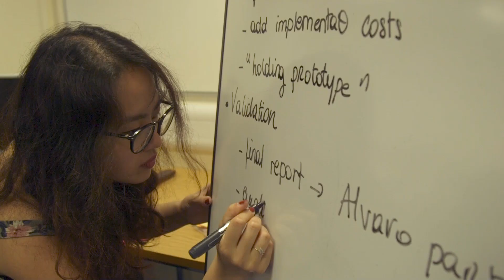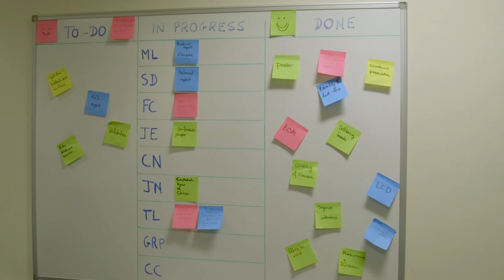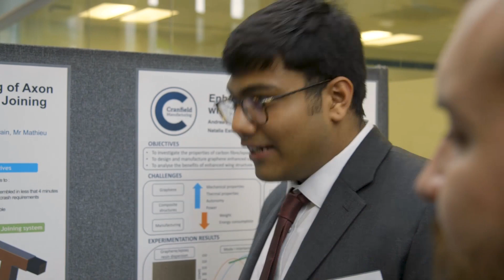Manufacturing industry impact: the benefit of group projects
Cranfield manufacturing master's students and their industry partners talk about their experience working on real-world challenges during their group project.

See our manufacturing students from different courses pool the skills and knowledge they've learned to address challenges set by Airbus and Axon Automotive;  and how this international experience helps prepare them for the workplace.”